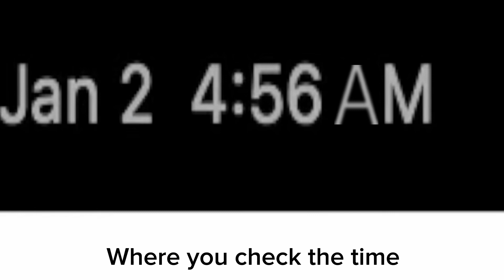ABC mouse.com ads👍(warriors cat)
Cloudpaw/tail and Fireheart/star did a great job making the ads right?